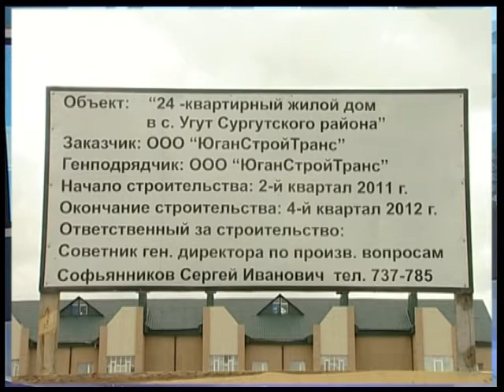Чиновники о жилищных условиях жителей района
Жители района безвозмездно получат участки. В 2012 году в Сургутском районе отдельным категориям граждан будет предоставлено на безвозмездной основе 19 земельных участков. В прошлом году жители района получили 10 земельных наделов,  рассказал журналистам начальник управления жилищной политики районной администрации Сергей Разумов. Одна из первоочередных задач администрации -- обеспечить жильем детей-сирот, сейчас их в списках, предоставленных органами опеки, 30.